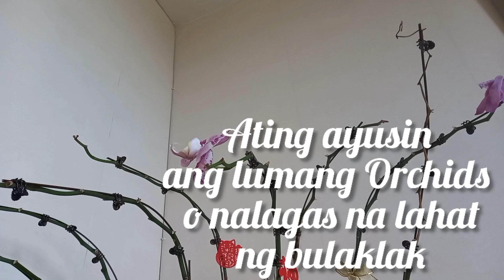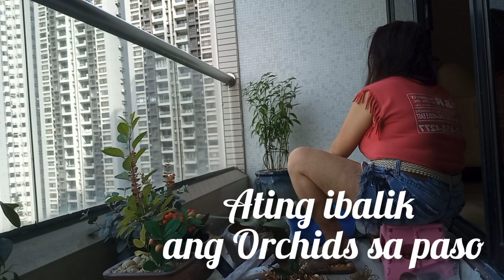Paano pagandahin ang halaman